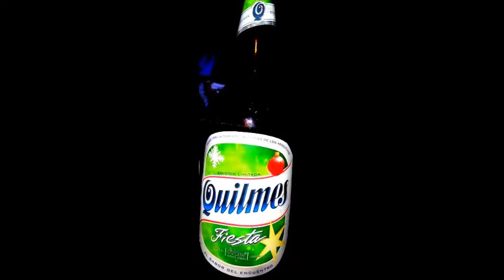Quilmes Fiesta - Edición Limitada